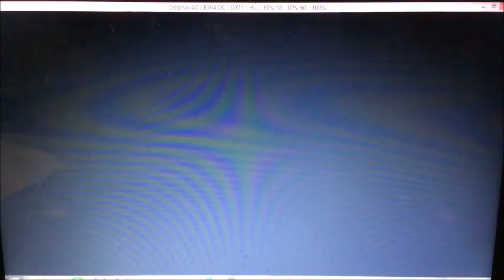Finding Nemo Submarine speedrun 5:55.32 WR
i was pausing the game because i couldn't figure out how to solve the puzzle pieces but luckily i managed it and the FPS was going slow it was really hard to control i kept losing but i managed to win and beat my record in the slowest FPS.